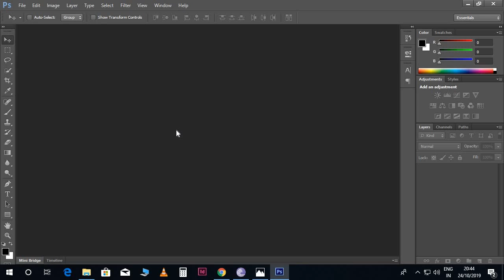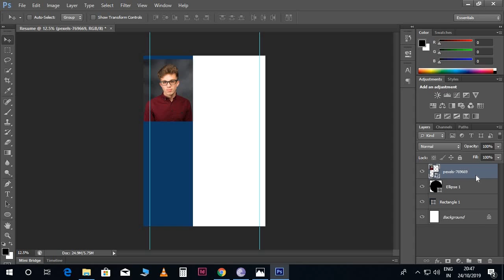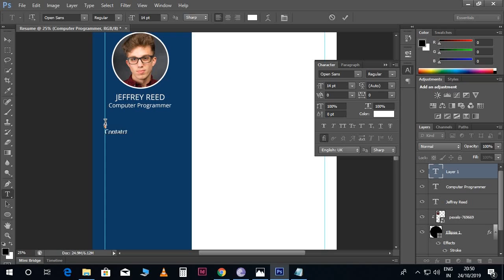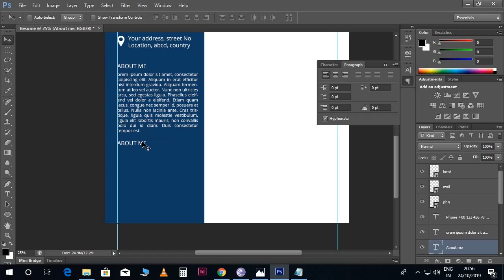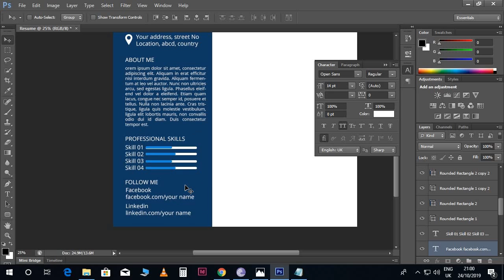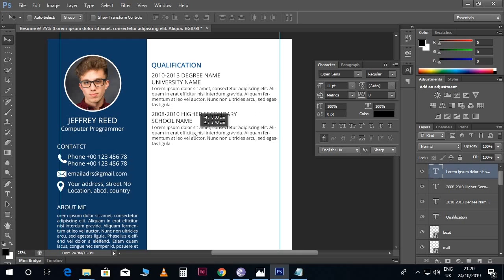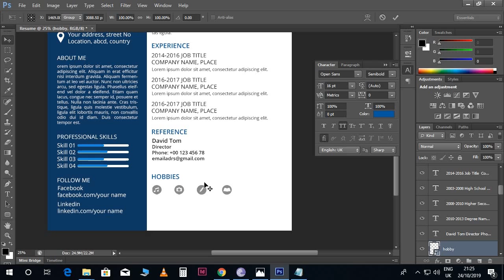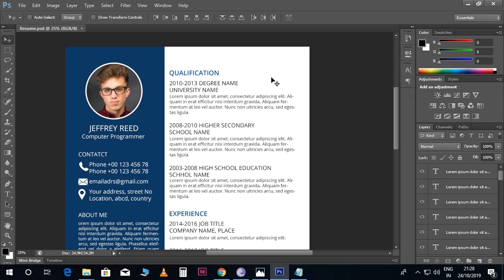Professional CV/RESUME Design In Adobe Photoshop CS 6 - മലയാളം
ഫോട്ടോഷോപ്പില്‍ ഈസിയായി ഒരു ബയോഡാറ്റാ ഡിസൈന്‍ ചെയ്യാം..!
How to create a CV in photoshp cs6 malayalam

Photo by Jeffrey Reed from Pexels